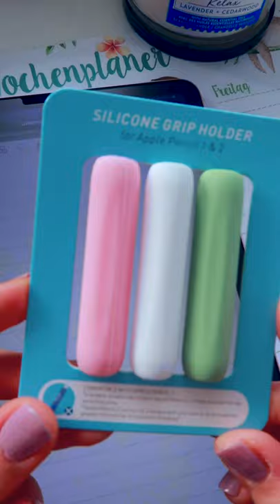BEST IPAD ACCESSOIRES MaVie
MEINE BESTEN IPAD ACCESSOIRES ZEIGE ICH EUCH HEUTE IM
VIELLEICHT IST JA ETWAS DABEI, WAS IHR AUCH COOL FINDET...ALLES SELBSTGEKAUFT, KEINE WERBUNG. VERLINKE EUCH ABER GERNE DIE PRODUKTE.
*Schutzfolie zum schöner schreiben
*Logitech Ipad Stift
*graue Soft Schutzhülle gepolstert
*pastell Silikon Griffe Ipad Pen
*Silikon Schutzhülle mit Katzenohren
*Bluetooth Tastatur mit fester Hülle